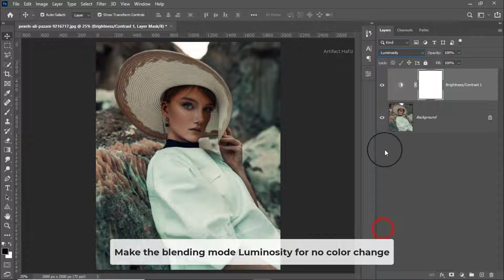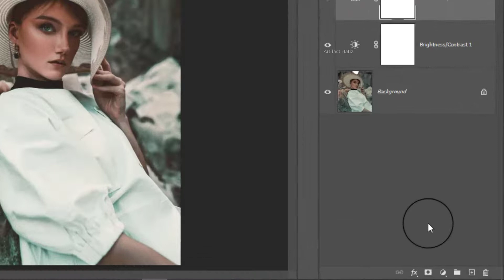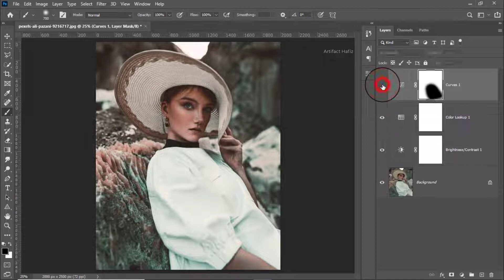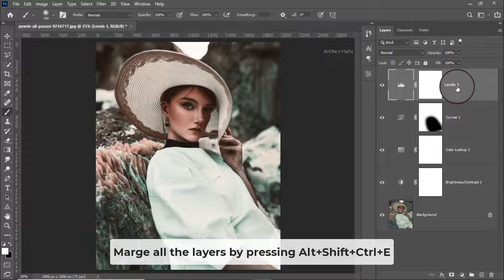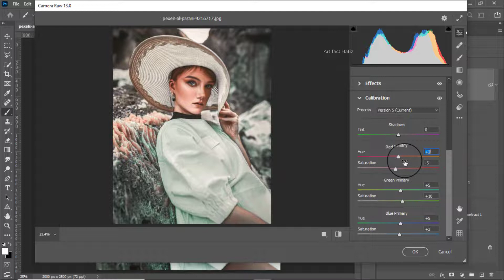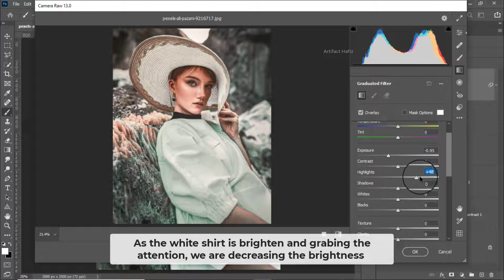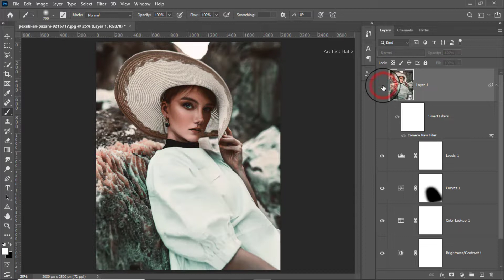Take Your Portrait to Next Level By Doing a Proper Color Grading - Photoshop Tutorial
Hello Viewers,
Here I will show Take Your Portrait to Next Level By Doing a Proper Color Grading - Photoshop Tutorial.

Skype: rakibhafiz
Follow me on